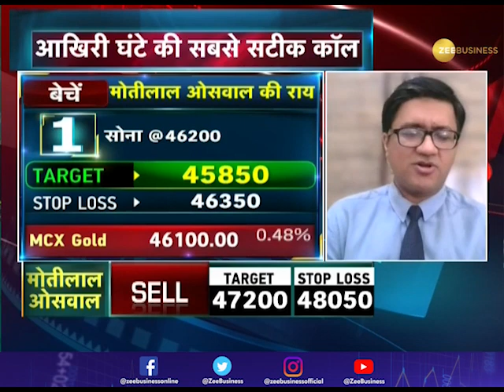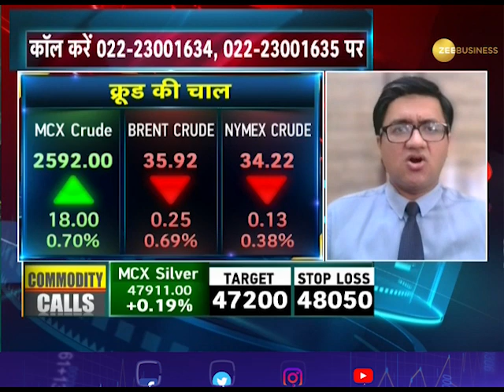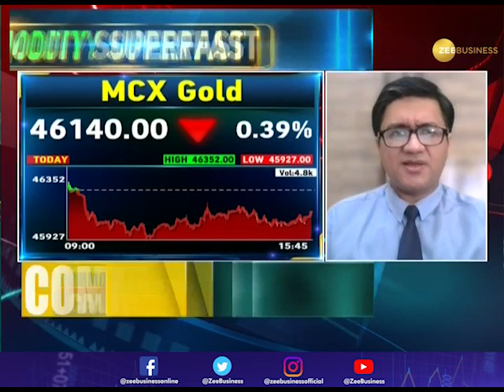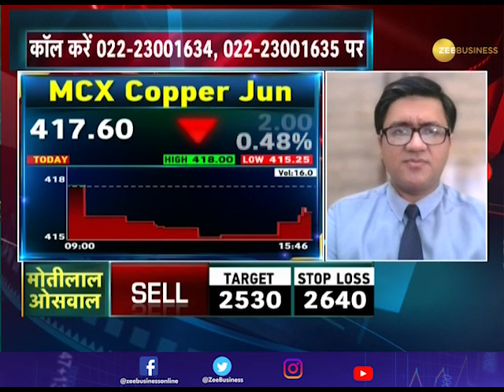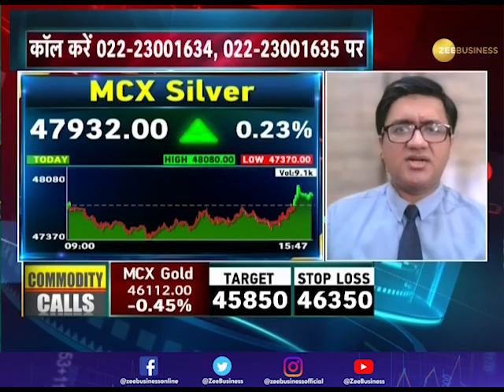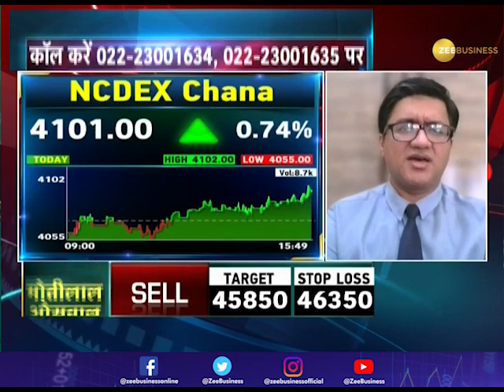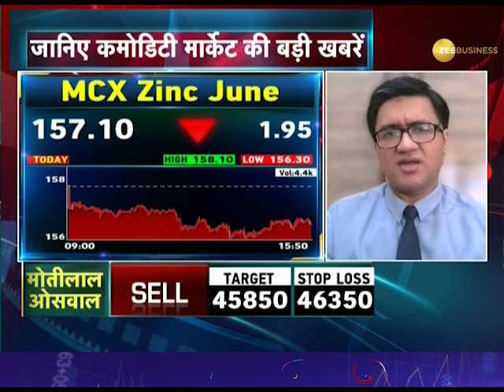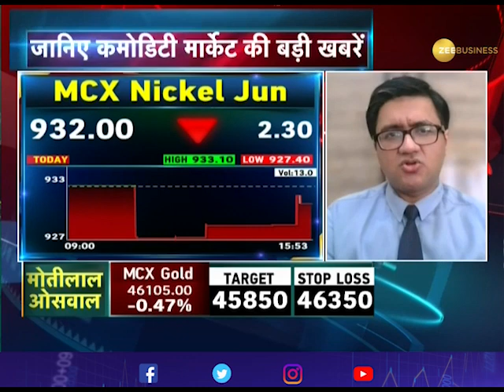जानिए, आज क्या है कमोडिटी बाजार में खास,दलहन, धनिया के भाव जानने के लिए देखें ये Bulletin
जानिए, आज कमोडिटी बाजार में क्या है खास, दलहन,धनिया और बाकी मसालों का भाव क्या है। MP के किसानों को सरकार की ओर से बड़ी राहत मिली है। देखिए, आज Commodity Superfast की खबरें।

Zee Business: shorturl.at/hpqX6
WION: shorturl.at/fwKO0
Zee News English: shorturl.at/aJVY3
Zee News Hindi: shorturl.at/eorM1
DNA News: shorturl.at/rBOY6
BGR: shorturl.at/eioqL